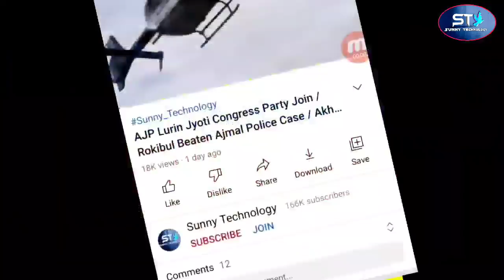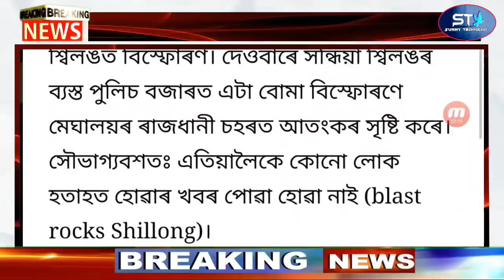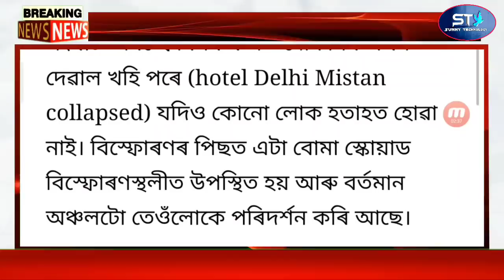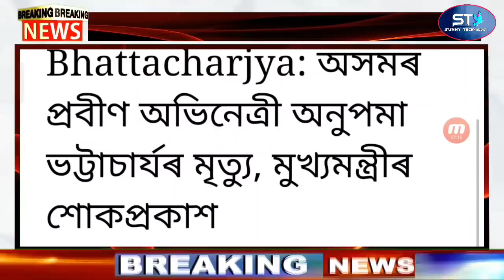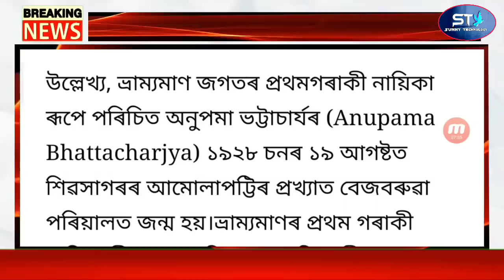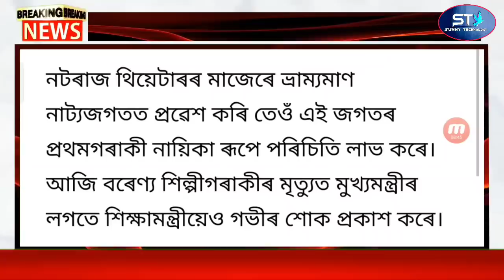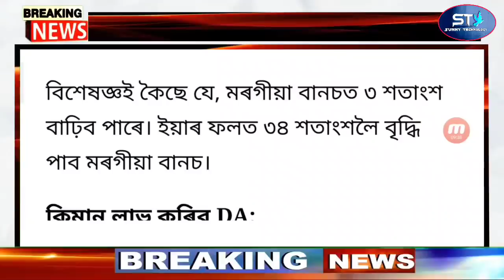Assamese Important News Today | Himanta Biswa Crying | 12 People Hang | Guwahati Bomb Blast